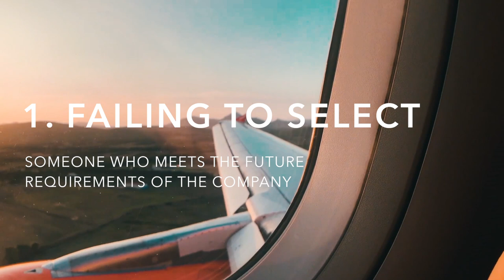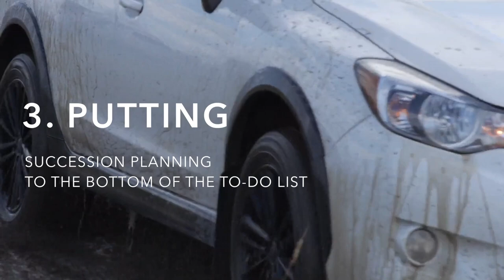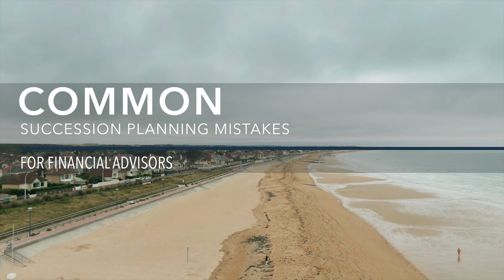Common Succession Planning Mistakes for Financial Advisors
Succession planning is crucial for all businesses. It is vital to have a blueprint in place for how your business is going to run if you or another important employee unexpectedly leaves. Not only is this imperative for you, but it is crucial for your clients as well. No matter the size of your financial practice, it shows your clients that their business and relationship means more to you than simply how you make a living. However, this will only be the case if you have a successful succession plan in place. Here we will discover some of the common errors you need to avoid.